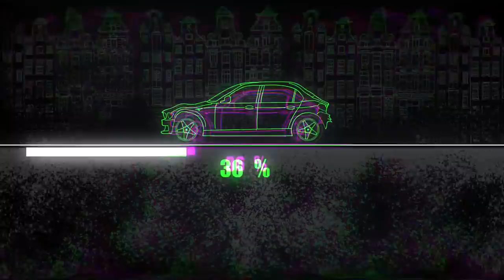BMW 4 f36. The front end restore. Ремонт переда.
Hello everyone. Another BMW I have for repair. To repair the rails and replace them, the engine had to be pulled out. But the bad condition of bumper spoiled the end result. See how it was.

Всем привет. Еще одна БМВ у меня в ремонте. Для ремонта лонжеронов и их замены пришлось вытащить двигатель. Но некачественный бампер испортил конечный результат. Смотрите как это было.